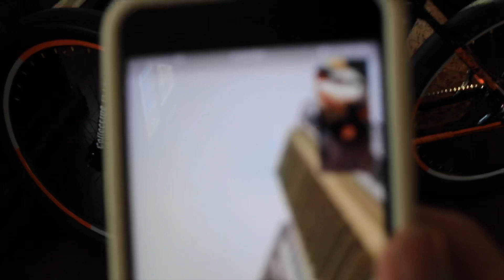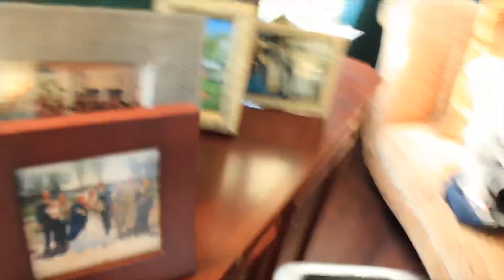Customizing My C2 Part 2! / Putting On Reflx Stickers